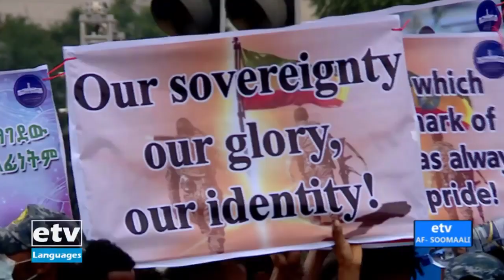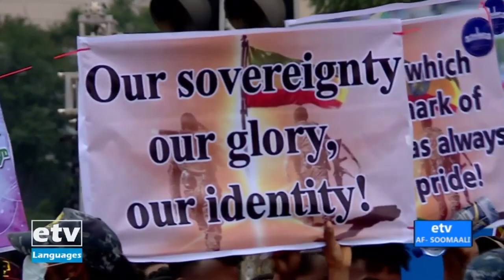Addis-abab- Banaan bax lagaga soo horjeedo TPLF laguna tageerayo Ciidamada Itoobiya.